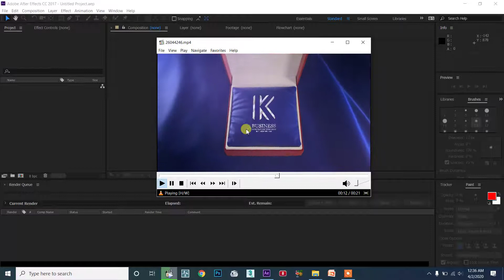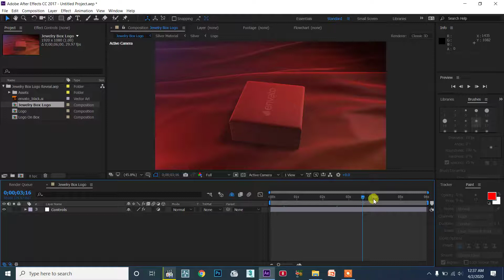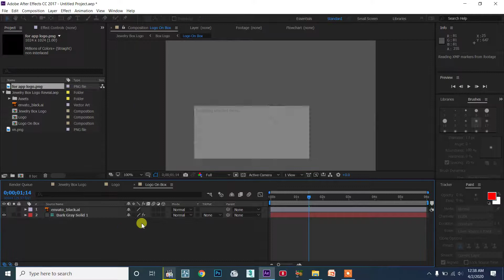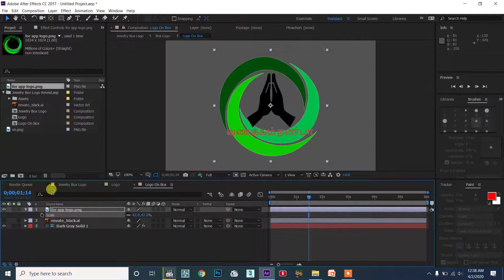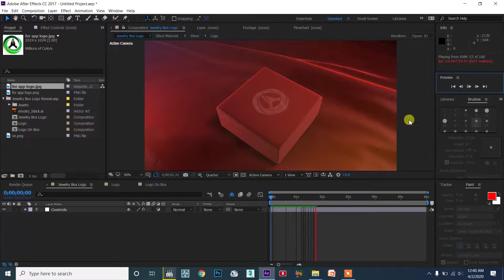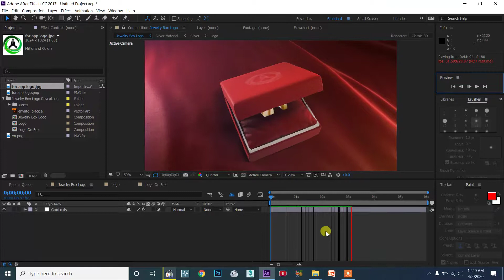( jewelry box logo reveal ) - Description Download - AE Free Template